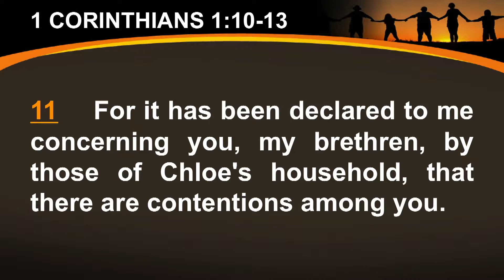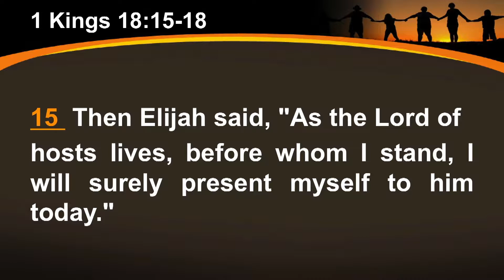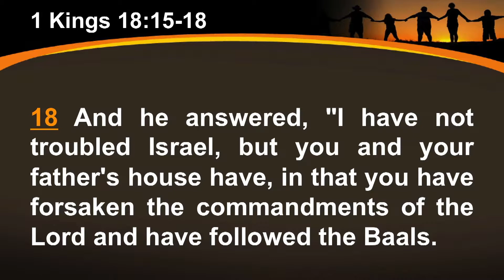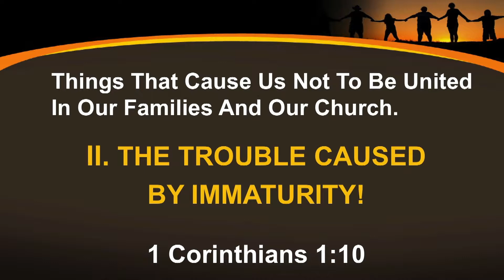Rev. Chester McGensy - United in The Body of Christ pt 1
Pastor McGensy begins a new series, with a message about the need for unity in the body of Christ and the things that often keep us from being united.